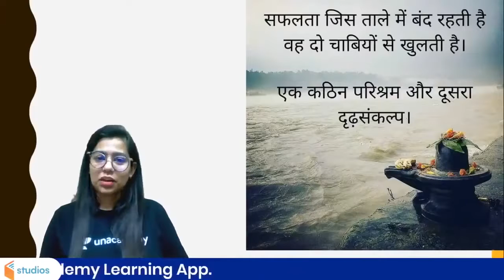apki safalata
hard work